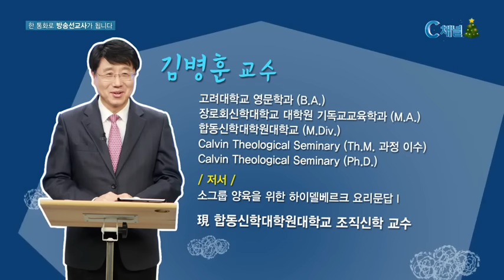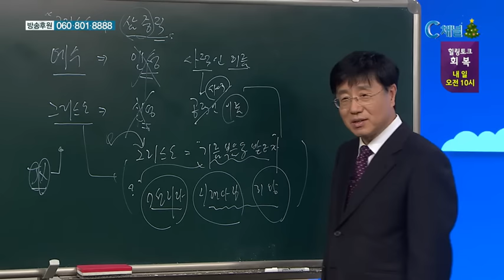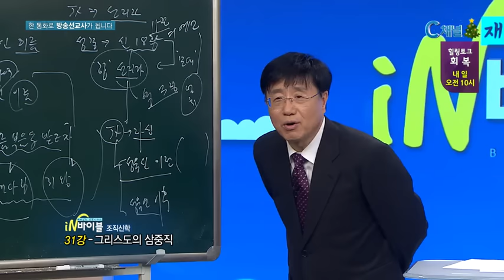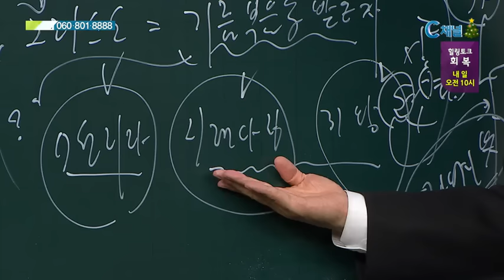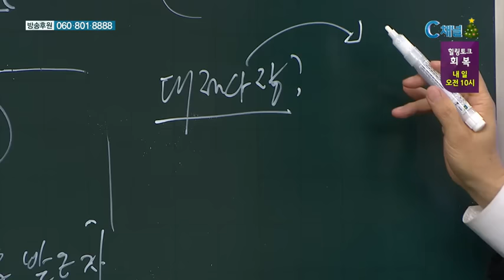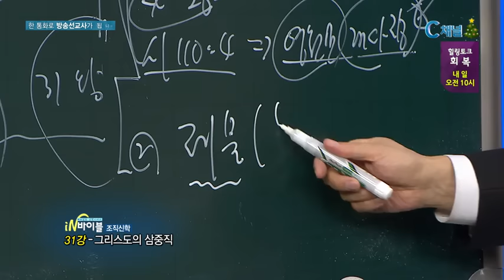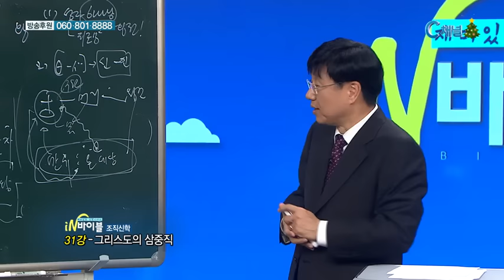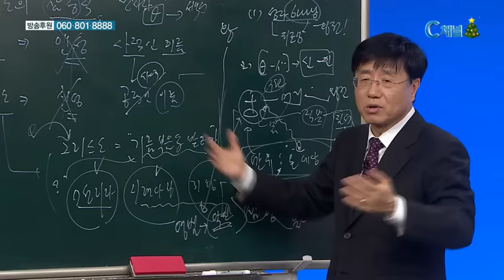[C채널] 재미있는 신학이야기 in 바이블 - 조직신학 31강 :: 그리스도의 삼중직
◎ 방송사
C채널

◎ 프로그램 명
재미있는 신학이야기 in 바이블(인 바이블)

◎ 주제
조직신학 31강 :: 그리스도의 삼중직

◎ 강사
김병훈 교수(합동신학대학원대학교)

◎ 재미있는 신학이야기 in 바이블(C채널 홈페이지)

◎ 채널안내
* IPTV
Olleh ch.235 / SK broadband ch.553 / LG 유플러스 ch.182

*케이블
강동C&M ch.706 / CJ헬로비전 ch.708 / CS 푸른방송 ch.708
하나방송 ch.173 / 현대 HCN ch.548 / 울산중앙방송 ch.156
kcn 금강방송 ch.795 / NIB 남인천방송 ch.702

◎ 주소
[05307] 서울시 강동구 양재대로 1585 씨채널 방송
Yangjae-daero, Gangdong-gu, Seoul 05307, Korea

세계선교의 중심채널, C채널